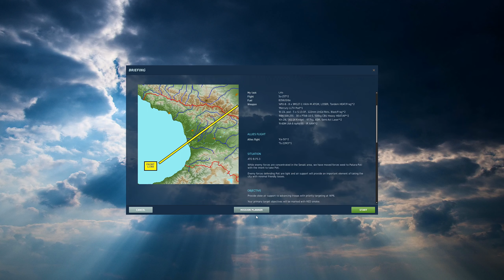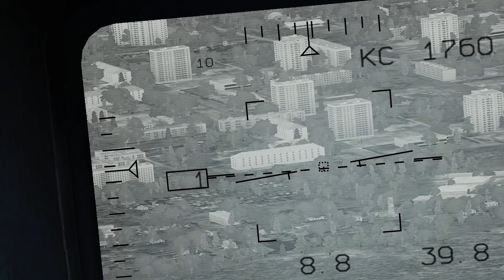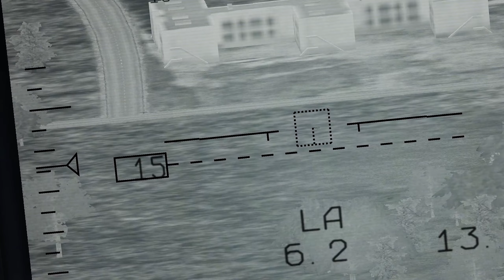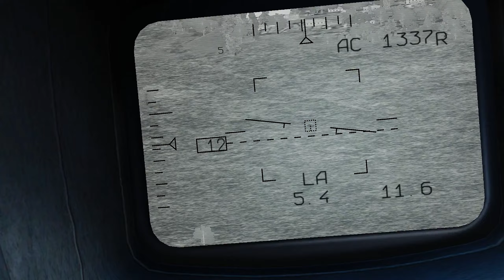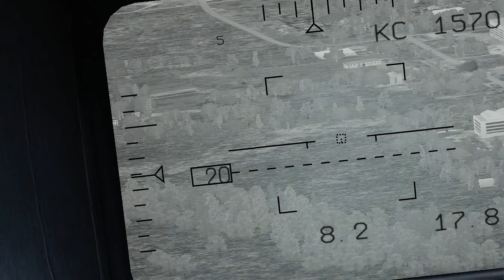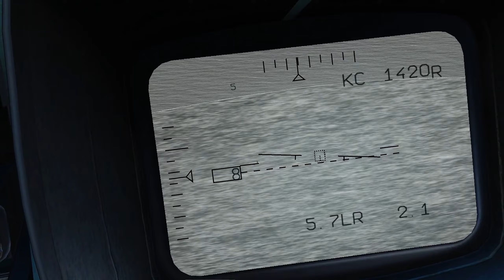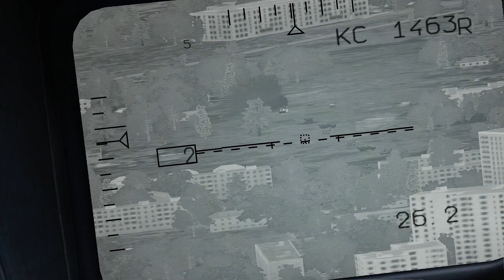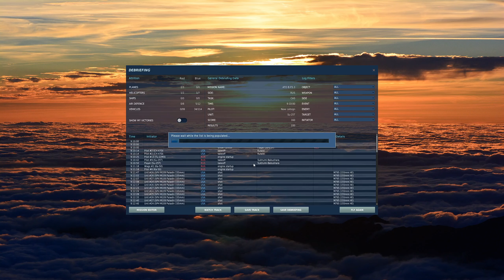DCS World Su-25T - Georgian Oil War campaign - Mission B.P3.3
Playthrough of the "B.P3.3" mission in the "Georgian Oil War" campaign for the Su-25T Frogfoot in DCS World.

Processor: Intel Core i7-12700K
Motherboard: ASUS TUF Gaming Z690-Plus Wifi D4
Memory: Corsair Vengeance LPX 64GB (2x32GB) DDR4 3200
GPU: ASUS KO GeForce RTX 3060 Ti
Headtracking: TrackIR camera with RJSimTech IRTrackStar RS Ultralight
Stick: Virpil MongoosT-50CM2 grip on MongoosT-50CM2 base
Throttle: Virpil MongoosT-50CM3
Pedals: Virpil ACE Interceptor